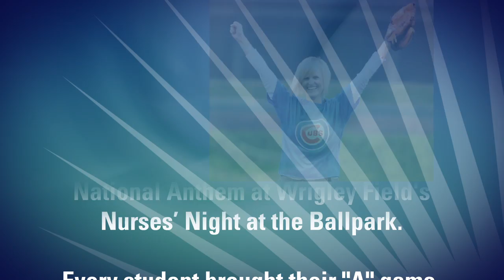Chamberlain Student to Sing National Anthem at Cubs Game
Students from Chamberlain College of Nursing brought their vocal prowess to compete for a chance to sing our National Anthem at the Chicago Cubs' Nurses' Night at the Ballpark. All of the students brought their "A" game. One of them hit it out of the park! Tune in to the Chicago Cubs vs St Louis Cardinals game on May 10 to cheer on Chamberlain Student Bianca Giraldo as she sings our National Anthem!